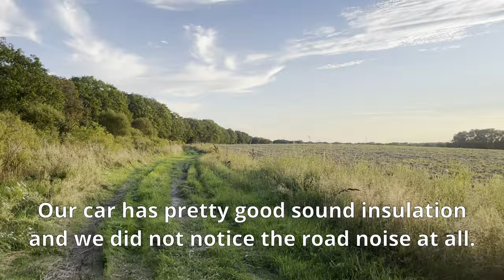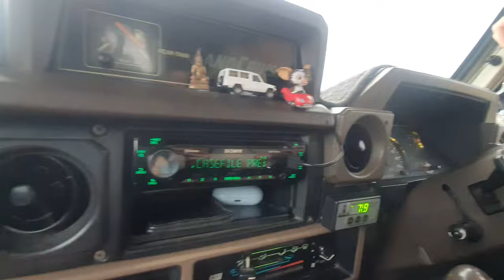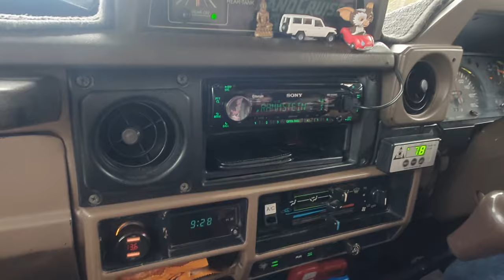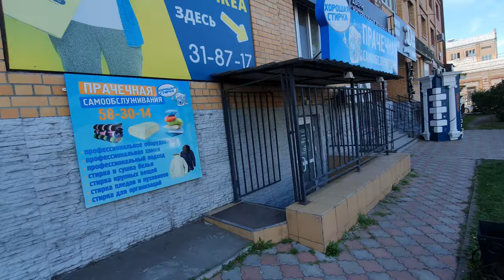4000km across Russia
We shipped our car from South Korea to Russia, we left Vladivostok and embarked on our 4000km drive from Vladivostok to Lake Baikal. The roads might not be the best in the world, but it still is a very beautiful drive was fantastic wild camping spots along the way.
Watch out for Part 2 next week.

00:00 Vladivostok
02:00 drive to Khabarovsk
11:20 West to Blackoveschensk
19:05 Blackoveschensk and beyond